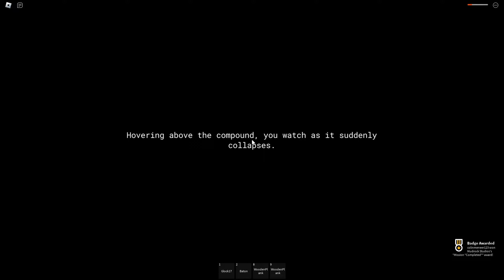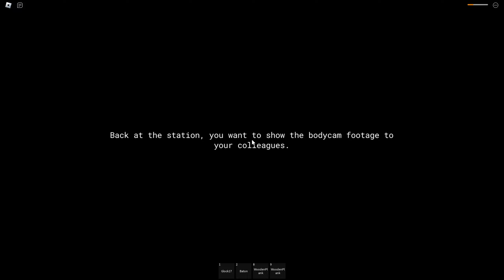Something Horrifying Broke Loose!